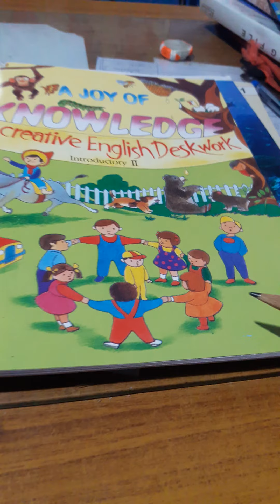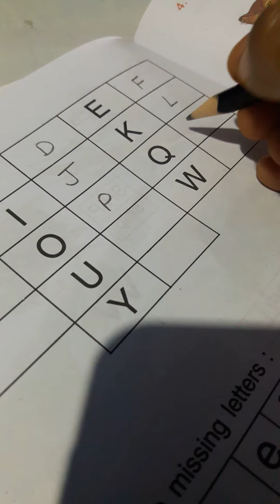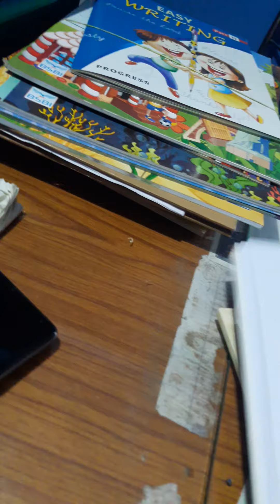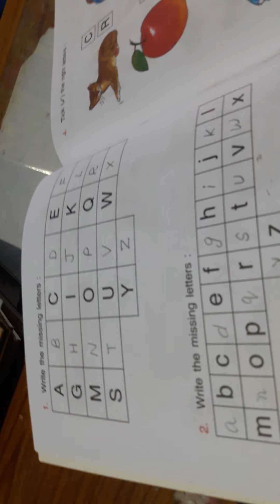KG2 missing letter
By Garima mam